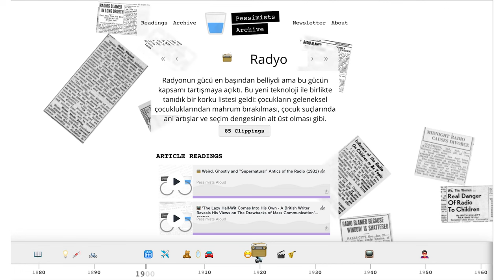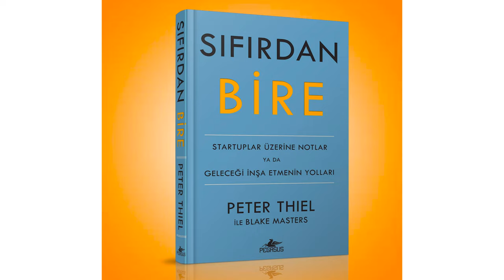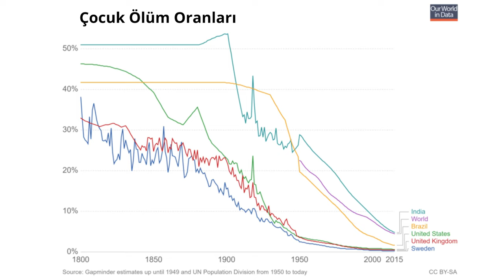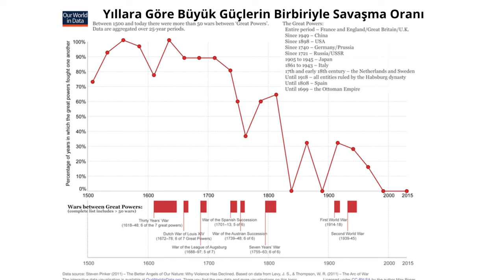Bitcoin Dünyayı Nasıl Değiştirecek? | Bitcoin Komplo Teorileri w/@BugraAYANTr | Blok #31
Merkeziyetsiz Gelecek Podcast serimizin bu bölümünde muhteşem bir konuğu misafir ettik. Buğra Ayan ile Türkiye ve Dünya'da teknofobi, komplo teorileri, dijital dönüşüm, web3'ün benimsenebilmesi için atılması gerekli adımlar ve daha neler neler konuştuk. İyi seyirler.

00:00 Buğra Ayan Kimdir?
02:14 Teknofobiye Giriş
05:21 Bitcoin Gizli Güçlerin Oyunu mu?
08:03 Teknofobinin Sebeplerine Derin Dalış
10:17 Komplo Teorilerinin Cazibesi
13:30 Korku Daha mı Çok Satıyor?
16:06 Karamsarlığın Sosyolojik Temeli
20:27 Dünya Daha İyi Bir Yere Gidiyor Olabilir mi?
22:42 Bitcoin İnsanlığın İlk Toplumsal İcadı mı?
25:46 Gelecek Nesillere Nasıl Bir Miras Bırakıyoruz
27:27 Teknolojiye Direnenlerin Teknoloji Dönüşümü
30:08 Herkesin Fikirlerini Dünya ile Paylaşabilmesi Dünya İçin İyi mi?
33:18 Dijital Dönüşüme Direnişin Çözümleri
38:54 İlgilisine Gerçekçi Komple Teorileri
44:15 Farkındalık
48:05 Kapanış

Merkeziyetsiz Gelecek Nedir?
2009 yılında Bitcoin ile blok zincirine taşınmaya başlayan dünya, bugün kripto paralardan akıllı kontratlara, açık kaynak kodlu protokollerden merkeziyetsiz uygulamalara ve organizasyonlara uzanıyor. Biz de merkeziyetsiz bu geleceğe bizi götüren gelişmeleri, inovasyonları ve sektörden haberleri, Furkan Saatcioğlu ve Doğancan Ertaş'ın sunumuyla, haftalık olarak sizin için yorumluyoruz.

Hedeflerimizi ve içeriğimizi daha iyi anlamak için ilk bölümümüz Blok #0 – Genesis Blok'a mutlaka kulak verin!

Burada yer alan bilgi ve yorumlar kesinlikle yatırım tavsiyesi değildir. Yatırım yapamdan önce lütfen kendi araştırmanızı yapın ve gerekirse profesyonel bir yatırım danışmanından destek alın.